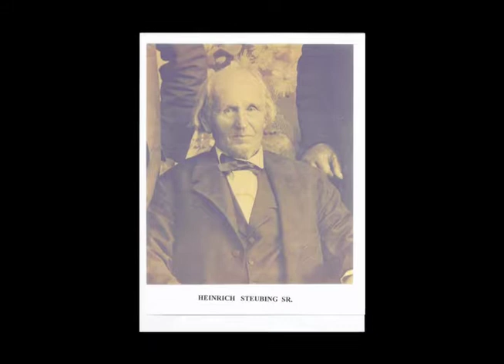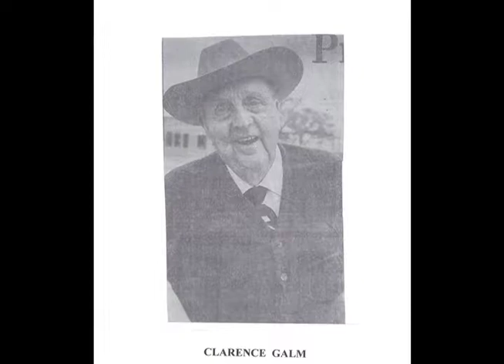Gloria Anderson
Interviewee:  Gloria Anderson
Interviewer:  Jack Jordan, NISD School Museum Association
Date of Interview:  March 5, 2007
Location: (formerly) Leon Valley Elementary, San Antonio, Texas
Transcriber:  Rita Kay Driggers, NISD School Museum Association
Overseen by:  Dr. Winn Murnin, NISD School Museum Association

Abstract
Gloria Anderson, born Gloria Clyde McCulloch in 1919, is a descendant of family who attended “the old tin school” where Huebner and Evers intersect today and classes were taught in German.  She also tells of her own attendance at Leon Valley School, her classmates, the growth of the school property and facilities, and the greatest invention of her lifetime, electricity.